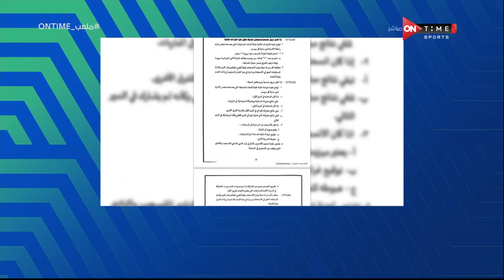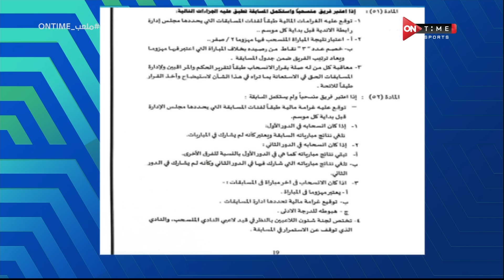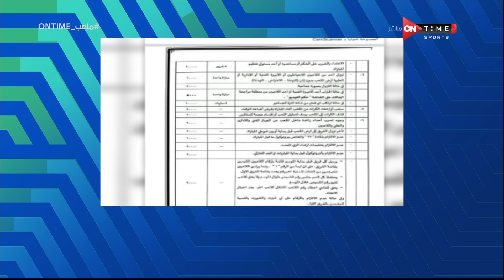ملعب ONTime - لقاء مع محمد مراد وحامد وجدي وهاني عبد الصبور النقاد الرياضيين في ضيافة سيف زاهر